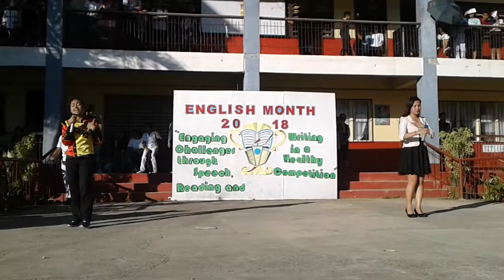Tell Him cover by Therrymhel Fraga & Jasmin Asoy